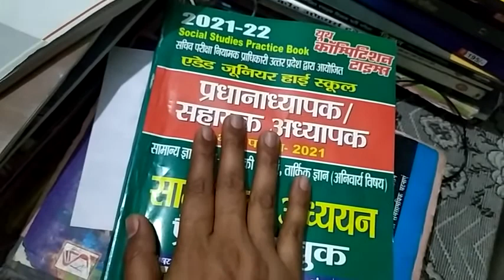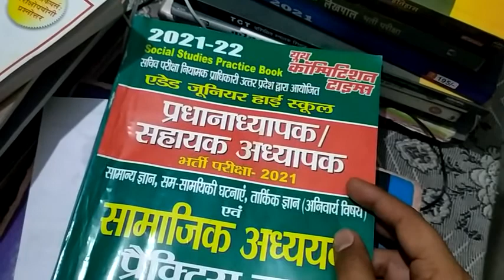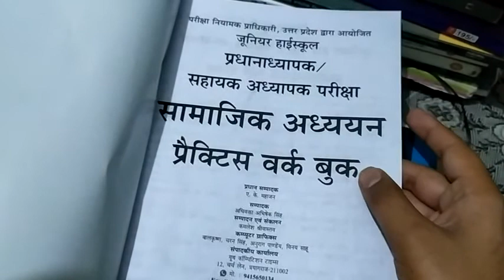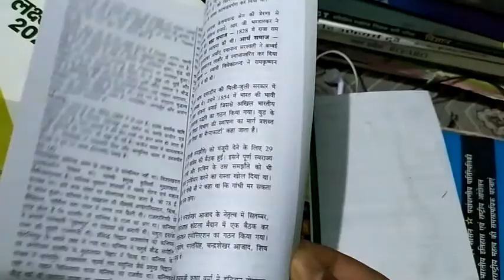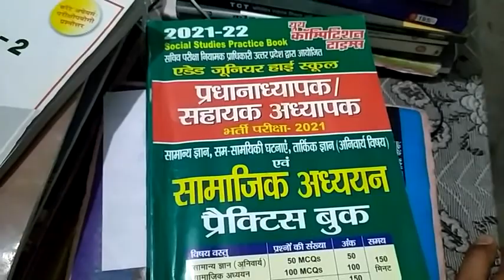Added junior teacher bharti best book प्रधानाध्यापक /सहायक अध्यापक भर्ती परीक्षा/ सामाजिक अध्ययन